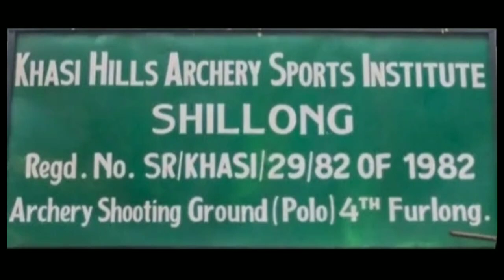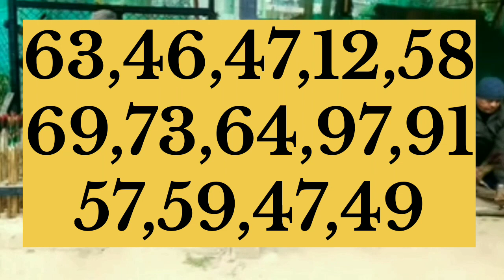5 Jan 24.shillong teer common number@shillongteer1974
5 Jan 24.shillong teer common number@shillongteer1974

Only shillong teer target
shillong teer counter fixed number
shillong teer success number